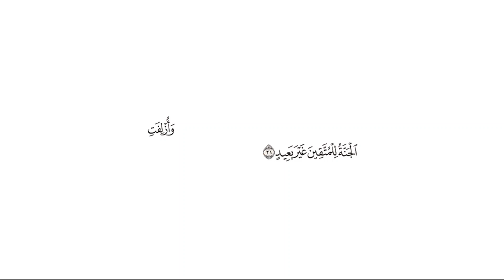تفسير قوله تعالى: {وأزلفت الجنة للمتقين غير بعيد} [ق : 31]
قال الله تعالى: {وَأُزْلِفَتِ الْجَنَّةُ لِلْمُتَّقِينَ غَيْرَ بَعِيدٍ} [ق : 31]

تفسير السعدي: { وَأُزْلِفَتِ الْجَنَّةُ } أي: قربت بحيث تشاهد وينظر ما فيها، من النعيم المقيم، والحبرة والسرور، وإنما أزلفت وقربت، لأجل المتقين لربهم، التاركين للشرك، صغيره وكبيره ، الممتثلين لأوامر ربهم، المنقادين له.